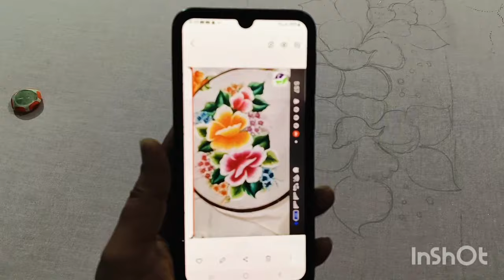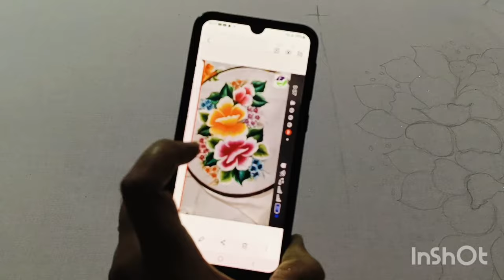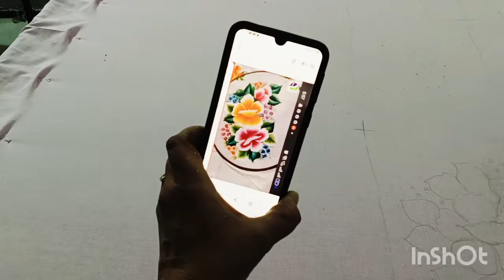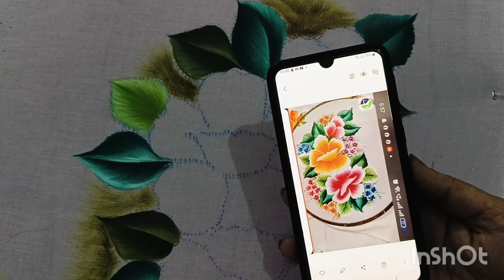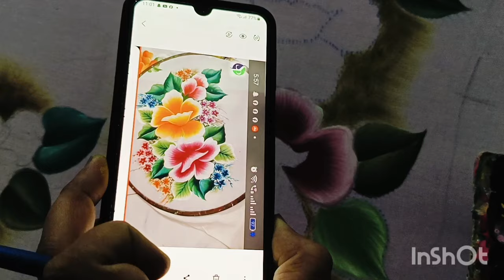no.145 /Hand painting new design (8968040999)/bti